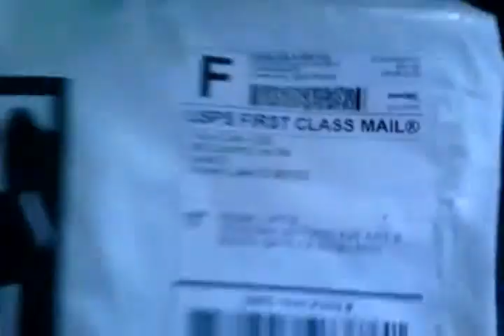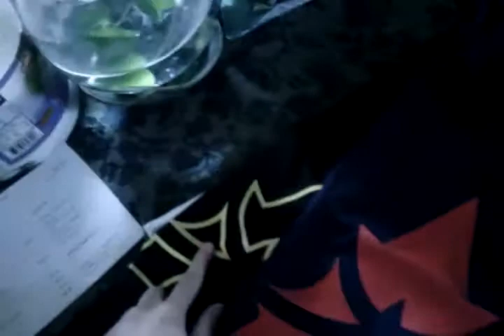Faze Apex thank you for shirt